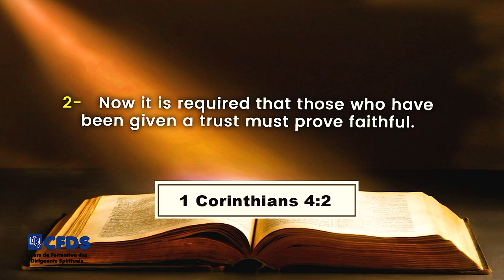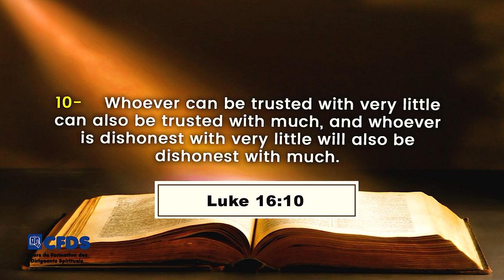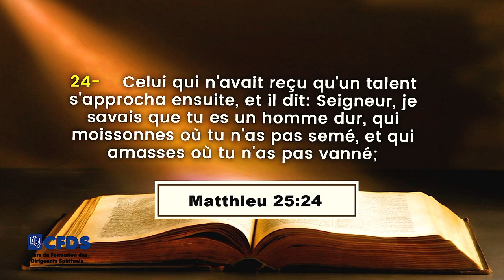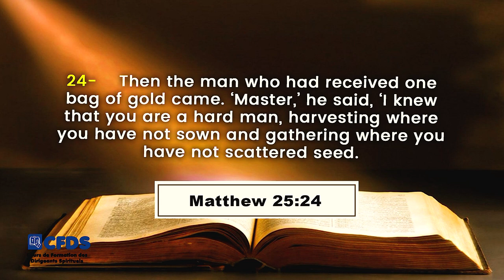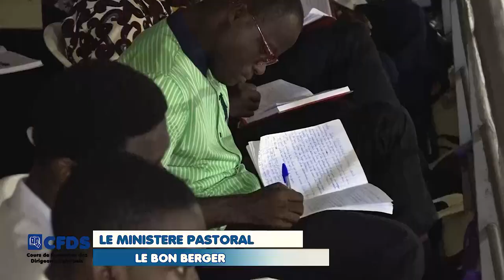MINISTERE PASTORAL, LE BON BERGER (2)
Thème : LE MINISTERE PASTORAL : LE BON BERGER (2)
Orateur : Pasteur Boniface MENYE